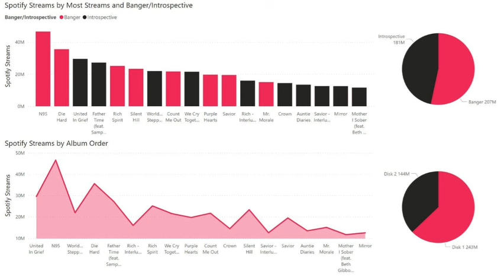50 Cent Praises Drake After He Dethroned Kendrick Lamar As The Rapper With Most Streams On Spotify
50 Cent Praises Drake After He Dethroned Kendrick Lamar As The Rapper With Most Streams On Spotify